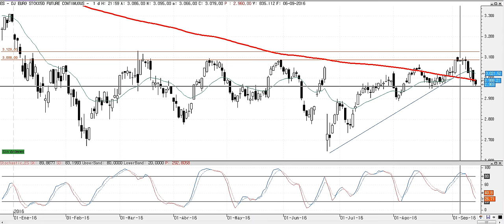Resumen de mercados en 90 segundos del miércoles 14-9-2016 por Cárpatos